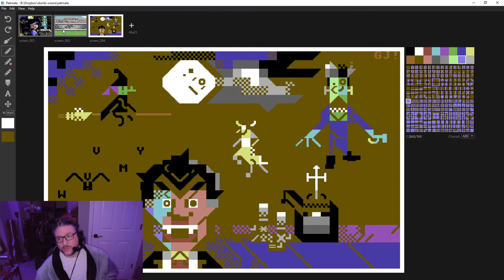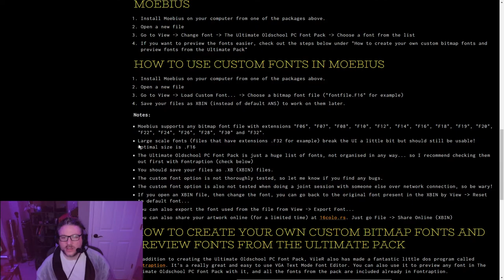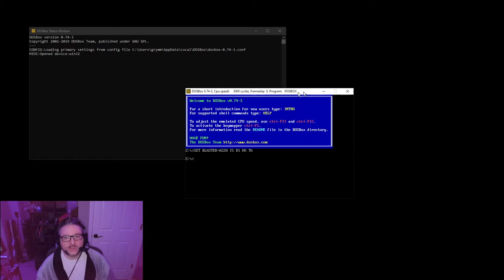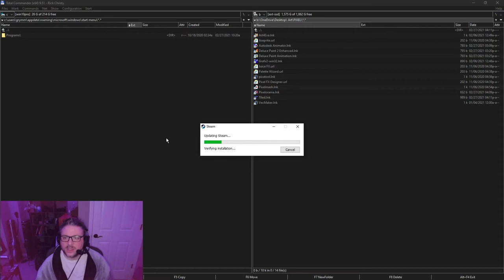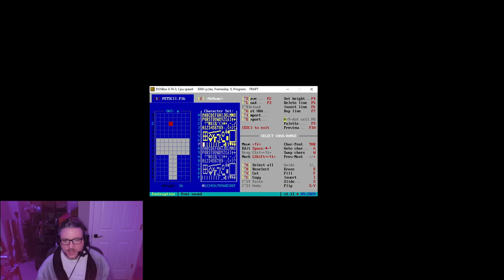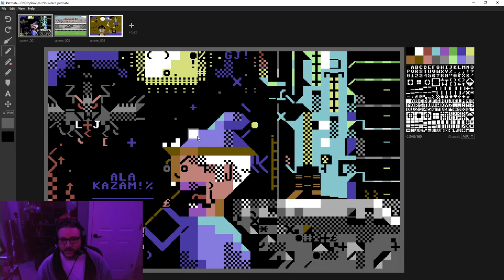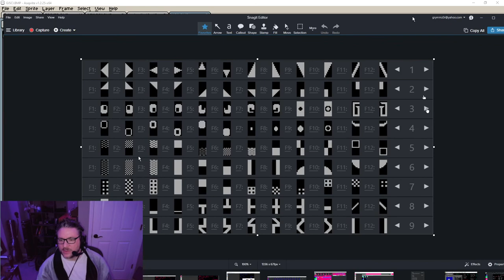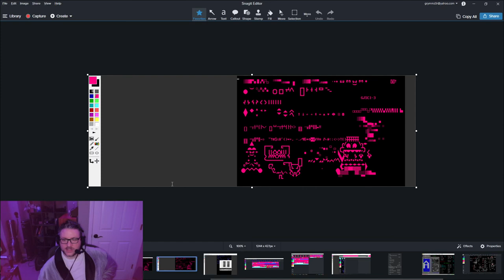Let's ANSI - XBIN Custom Fonts / Custom Colors - FIXED - THE QUEST IS REAL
Learn how to use custom text mode fonts and custom colors for your text mode artwork by using a custom font support fork of Moebius, DOS Box, and some time!

Props to Paulie420, dwimmer, and Polyducks on Mistigris Discord (mistfunk). Huge thanks to the folks that made the software we use in this video.

It is a 9 step process, but you only need to go through the first 4 steps to make your own fonts. The last 5 steps you only need to do 1 time per font as once it's in Pablodraw you can just reload it and clear the canvas and setup multiple templates that way.